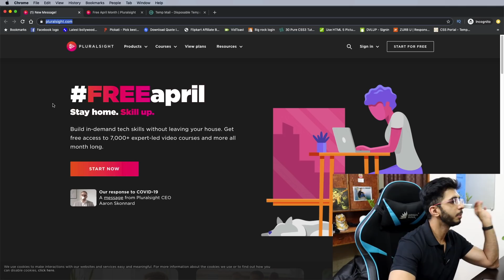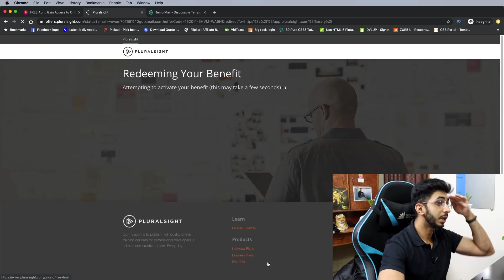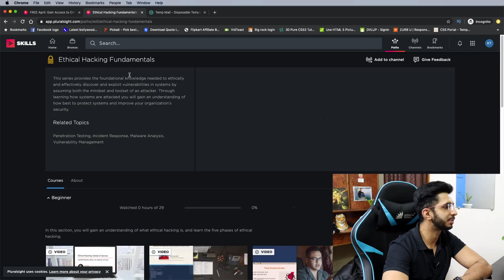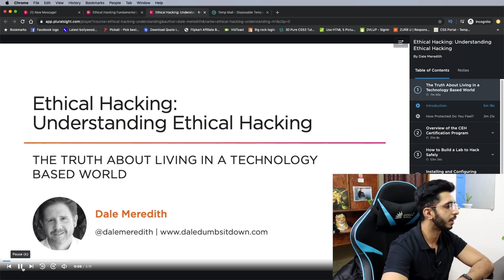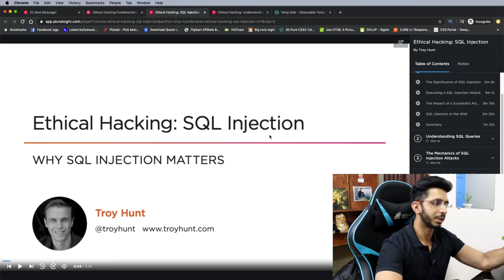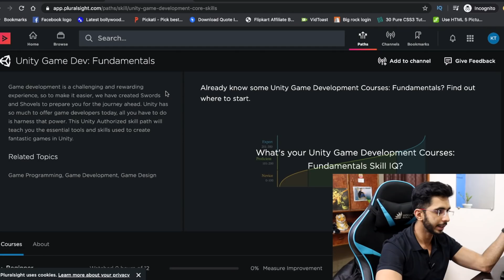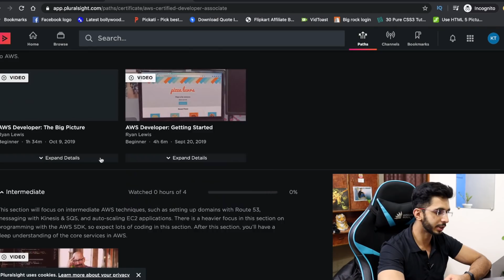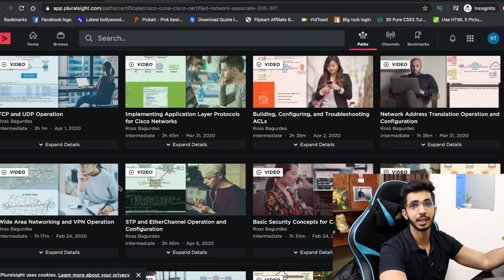New Free Courses - Ethical Hacking, Game Development, Photoshop, After Effects | Ft. Pluralsight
So here is one website which is offering free courses for whole april.
Get more than 7000+ video courses for free from Pluralsight. Usually they charge a subscription but in this time of need and lockdown they have turned their paid service to free for 30 days.
They will also offer an e-certificate once the course ends.

What all courses can you get from Pluralsight

- Free Adobe Photoshop Course
- Free Cyber security course and training
- Free Adobe After Effects Course
- Free Unity Game Development Course & Training
- Free Certification Course
- Free Animation Course

Here's the Link For Pluralsight free courses. These are free for April Month Only